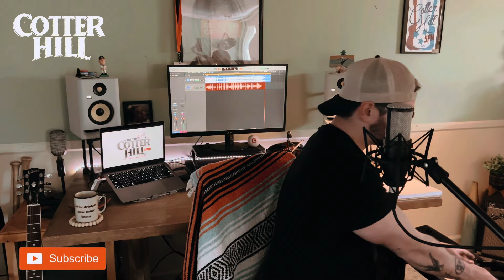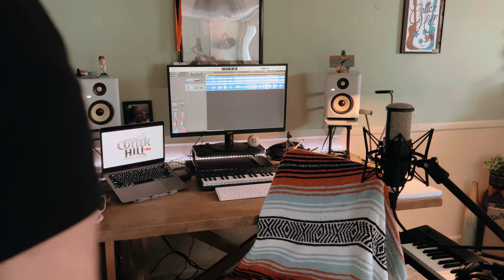Bed On Fire (Cover) Cotter Hill